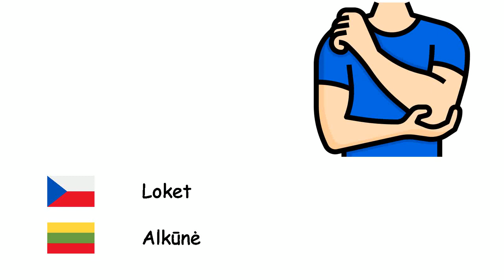Končetiny (Litevština) (cs-lt)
Fone TV
cs-lt-26
Galūnės (Lietuvių kalba)
Ruka - Plaštaka
Noha - Pėda
Oko - Akis
Nos - Nosis
Ústa - Burna
Jazyk - Liežuvis
Ucho - Ausis
Vlasy - Plaukai
Obočí - Antakis
Brada - Smakras
Tvář - Skruostas
Krk - Kaklas
Paže - Ranka
Rameno - Petys
Prst - Pirštas
Noha - Kojos
Pata - Kulnas
Zápěstí - Riešas
Loket - Alkūnė
Palec - Nykštys
Nehet - Nagai
Řasa - Blakstiena
Břicho - Pilvas
Hruď - Krūtinė
Záda - Nugara
Ocas - Uodega
Vousy - Barzda
Zub - Dantis
Rty - Lūpos
Čelo - Kakta